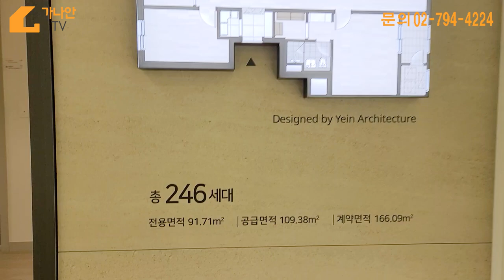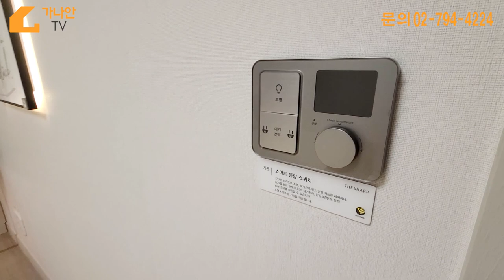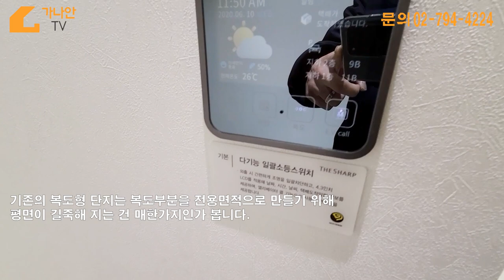타지역의 리모델링사업 모델하우스 , 이촌동현대아파트 화이팅 좋아질것입니다! [이촌동 가나안부동산제공, 이촌동부동산]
이촌동 현대아파트는
대한민국에서 리모델링사업으로 꽤 큰 세대수의 사업 단지입니다.
그만큼 기대를 많이 받고 있습니다.
리모델링사업에 대한 편견이나 색안경들이 많이 개선되었으면하고,
시대가 변한만큼 건설사들의 기술력도 굉장히 좋아지고 있음을 느낍니다.

구조적 혹은 면적의 한계적인 부분을 제외하곤, 재건축의 신축과
큰 차이를 느끼지 못하는 것 같습니다.

이촌동 현대아파트가 롯데르엘로 리모델링사업에 착수하면서,
이주는 완료되었고, 철거를 앞두고 있습니다.
리모델링사업에 큰관심을 갖으면, 건설사도 기대이상의 퀄리티있는
단지를 완공하리라 생각됩니다.

즐거운 시청되세요. 감사합니다.